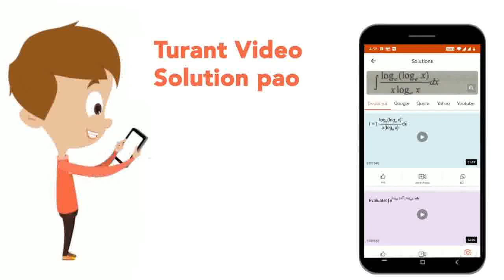The De-Brogli wave is | CLASS 12 | Mock Test 38: PHYSICS | Doubtnut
The De-Brogli wave is
Class: 12
Subject: PHYSICS
Chapter: Mock Test 38: PHYSICS
Board:IIT JEE

👉 Have Any Query? Ask Us.